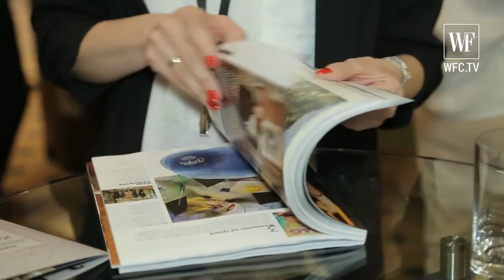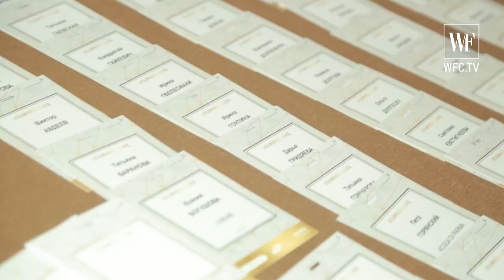Ve Journée Luxe: reportage de World Fashion Channel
V ежегодная конференция по рынку товаров роскоши: репортаж World Fashion Channel

Смотрите ролик, читайте отчет и обязательно приходите в следующий раз!